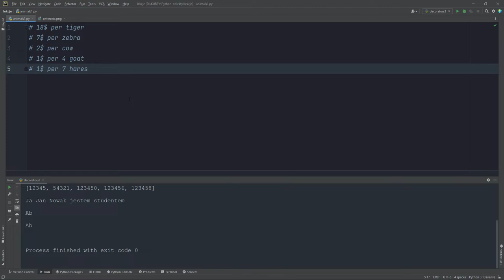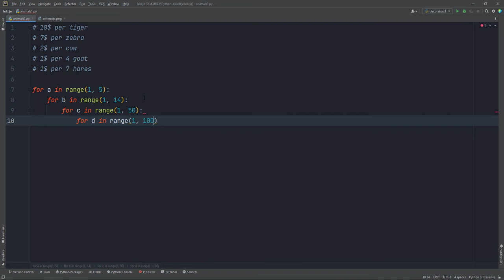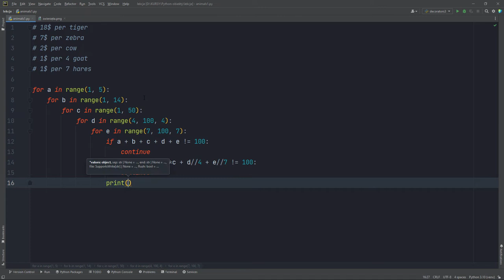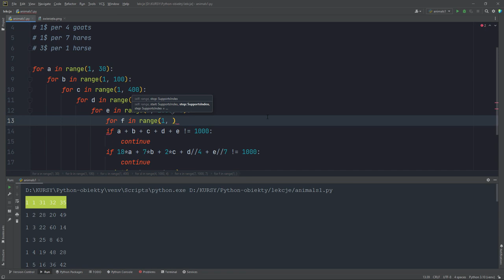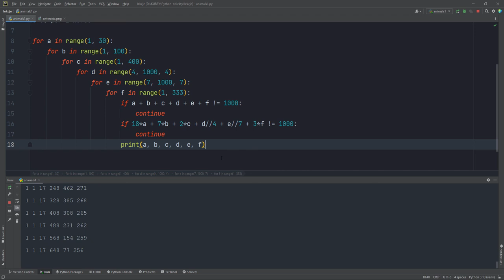Jak rozwiązać zagadkę za pomocą projektowania obietkowego w pythonie?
Rozwiąż zagadkę za pomocą programowania obiektowego!

Żądny wiedzy?